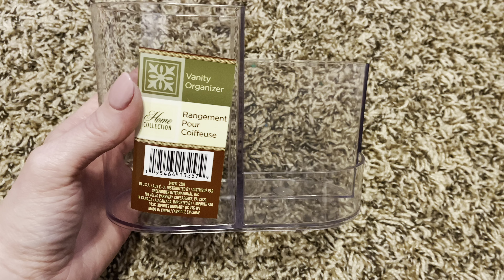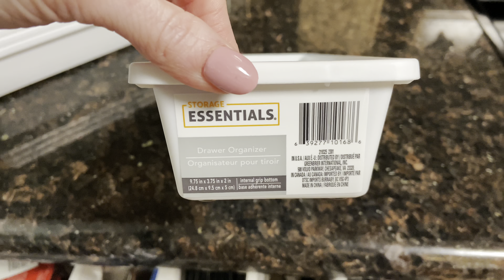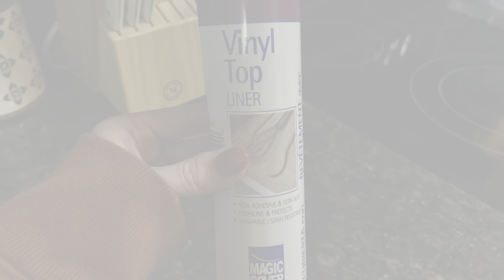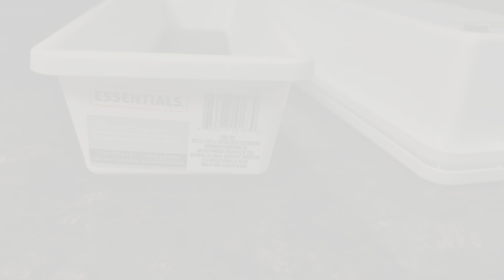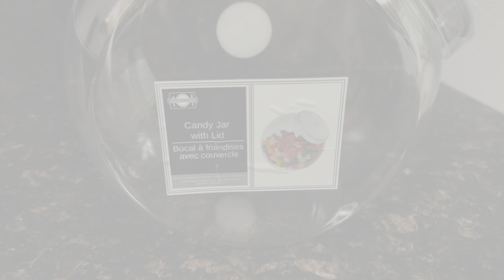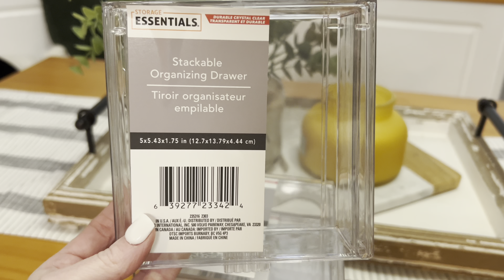💡 15 DOLLAR TREE HOME ORGANIZATION IDEAS (that actually help make your life EASIER)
In today’s video, I share 15 easy Dollar Tree organization ideas for your home. If you love to organize and get ideas on a budget, I hope you’ll stick around!

💰Money saving apps I use!

⭐️ To Join my Ibotta team enter code : ERNCDXJ when signing up to start earning cash back on your purchases using Ibotta.

⭐️ To start earing kicks on Shopkick use my code: SHOP682013
We will both earn 250 kicks when you walk-in, scan, or earn 25 kicks within the first 7 days of joining

⭐️ To start using Fetch Rewards use my code: YKANA
You'll earn 2,000 points when you scan your first receipt.

⭐️ If you have any questions on how to use any of the money saving apps please don't hesitate to ask me. I'm here to help you save money too! ⭐️

If you are new to IBOTTA check out my video on how to use Ibotta using the Walmart grocery pickup.

 If you want to use other stores, it is the same process of just adding your offers. This is a tutorial on the Walmart grocery pickup but is similar to other stores. If you go into a store and shop, you'll add your offers just the same the only difference, is you scan an actual paper receipt that you receive once you are done shopping. *NEW* If you have your payment set up on your Walmart account you will receive your rebates after purchasing. No scanning required. Double check before throwing your receipt away though.

My last Dollar Tree Video: 20 DOLLAR STORE FAVORITES (that will help YOU save money and are worth the buy!)